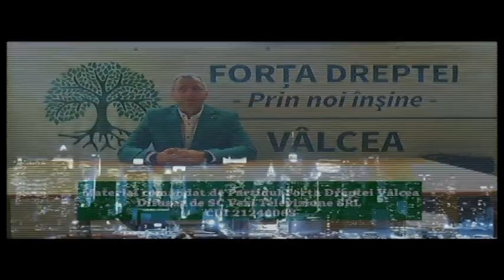Obiectiv România - Romeo Rădulescu, Flavius Văcaru (I)